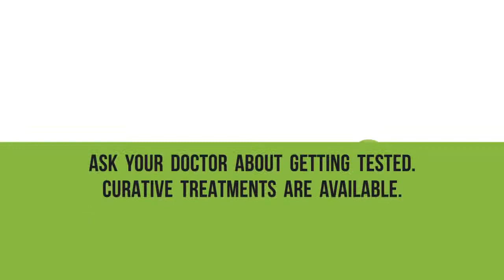Hepatitis C video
In support of EUtesting week and our ongoing campaign to eliminate Hepatitis C as a major public health threat.   This video aims to encourage anyone who may be at risk of Hepatitis C (HCV) to ask their doctor about a HepC test. This video is in English.